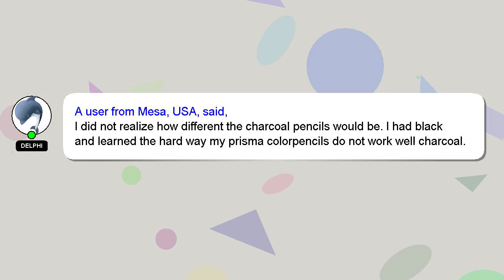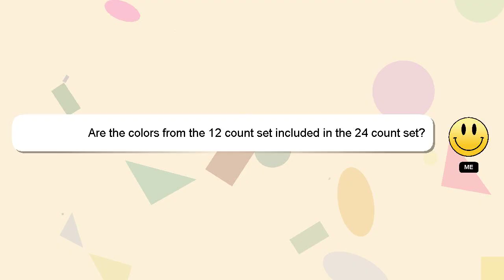PANDAFLY Professional Colour Charcoal Pencils Drawing Set, Skin Tone Colored Pencils, Pastel Review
PANDAFLY Professional Colour Charcoal Pencils Drawing Set, Skin Tone Colored Pencils, Pastel Chalk
3M5bqzv

PANDAFLY Professional Colour Charcoal Pencils Drawing Set, Skin Tone Colored Pencils, Pastel Chalk Amazon Product Review

This video will show you amazon product Amazon USA reviews form people who have actually used it, and share theri experience about this Amazon product from USA Skin Tone Charcoal Professional Pencils Pastel Set, Pencils, Drawing Colored Colour PANDAFLY Chalk. Disclaimer: The information in this video is shown as is without any modification after carefully taking from the public forums.PANDAFLY Professional Colour Charcoal Pencils Drawing Set, Skin Tone Colored Pencils, Pastel Chalk Affiliate Notice: There is no additional cost to you if you use the linked affiliate link. You won't pay more for this. We included some user reviews and media from the link, so creadits to the link provided and Amazon.com, we have taken feedbacks from the people who have tried the product in this video to make it more informative. A Best Buy with Proper Comparision Charcoal Pencils, Pastel Tone Pencils Colored Professional PANDAFLY Chalk Skin Colour Set, Drawing Amazon.com product Buy quality. PANDAFLYProfessionalColourCharcoalPencilsDrawingSet,SkinToneColoredPencils,PastelChalk
[ Amazon Product Review : PANDAFLY Professional Colour Charcoal Pencils Drawing Set, Skin Tone Colored Pencils, Pastel Chalk ]